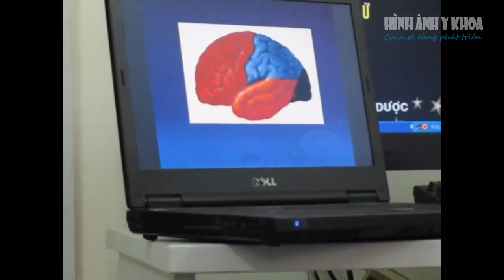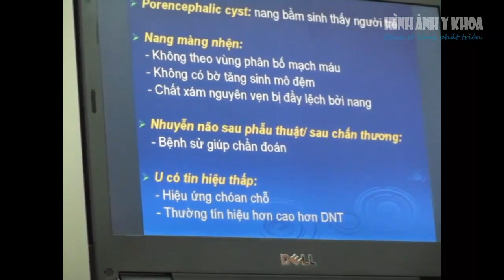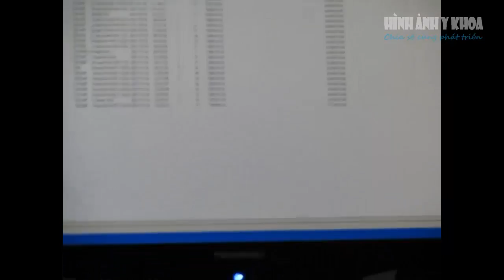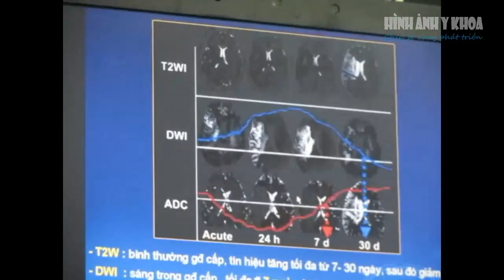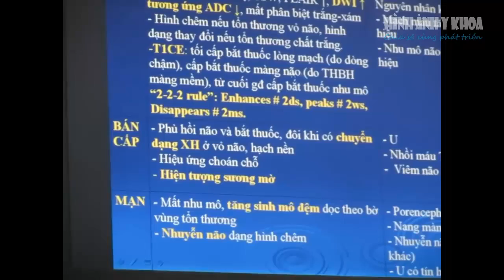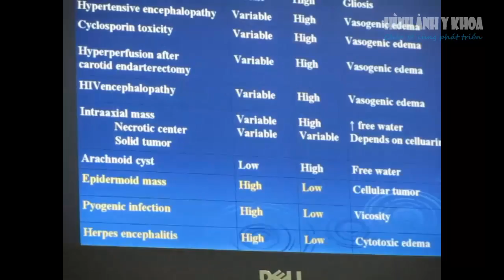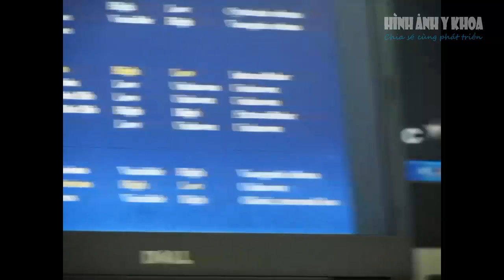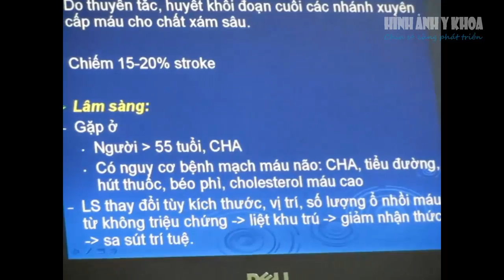MRI đột quỵ não, Bs Phan Châu Hà (phần 1)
Đây là bài giảng tại bệnh viện dạng cầm tay chỉ việc cho các học viên Ck1 CĐHA đang thực hành tại bệnh viện, bao gồm cả bài giảng và thực hành trên ca lâm sàng, do Cô Phan Châu Hà hướng dẫn.